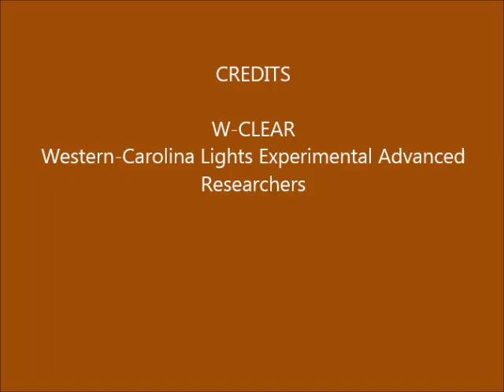Brown Mountain Lights Camera 2 May 30-31, 2015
Dusk-to-dawn 60-second images.  Dappled moonlight through partly cloudy skies until late moonset. Some vehicle lights on Dogback. Small "light" that appears and disappears, low in the center of the valley, is a hot pixel in the camera. Another one is on
the horizon near Dogback, and one to the far left.